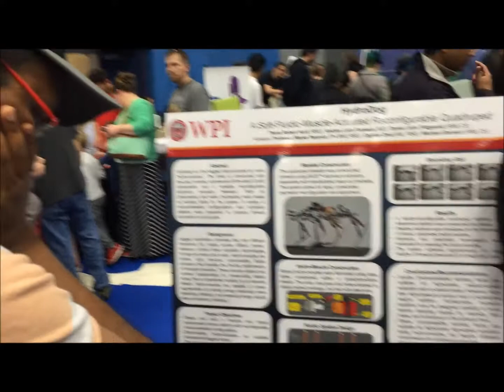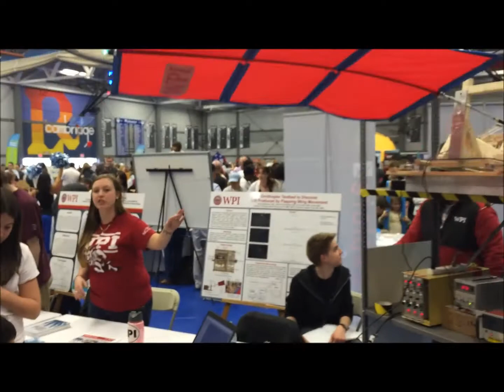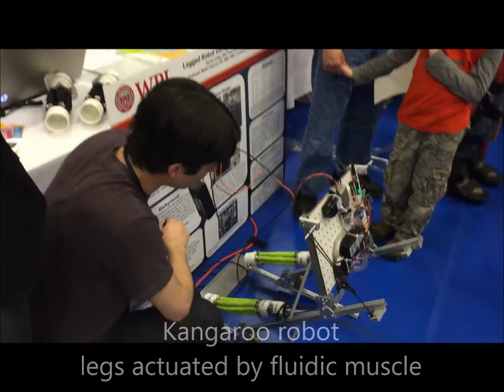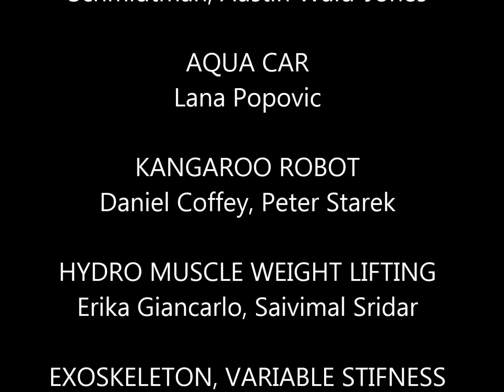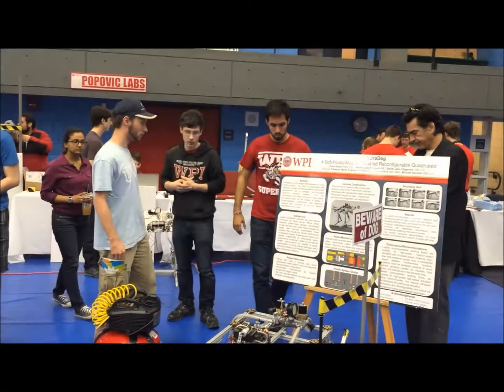WPI Popovic Labs, Cambridge Science Festival 2015 (Robotics Zoo)